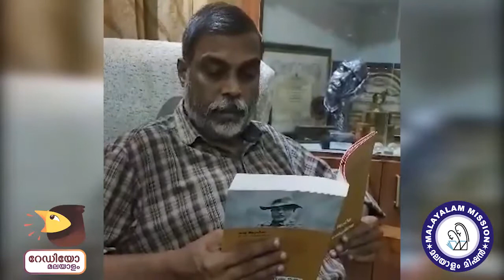നോവൽ ചർച്ച - ടി ഡി രാമകൃഷ്ണൻ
Download Malayalam Mission

Google Play

App Store

കേരള സാംസ്‌കാരിക വകുപ്പ്
മലയാളം മിഷൻ
റേഡിയോ മലയാളം

Department of Cultural Affairs
Malayalam Mission
Radio Malayalam